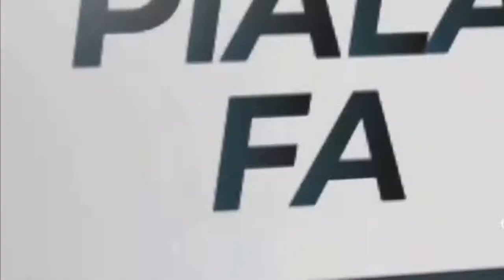Nafuzi Zain bertembung dengan player sendri